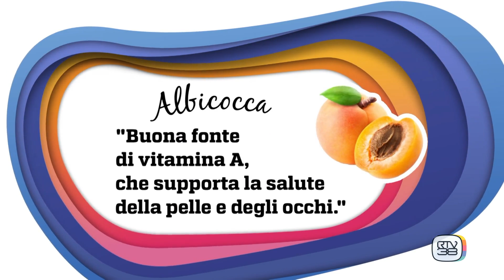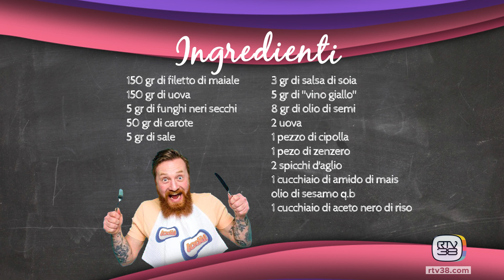TADA' in Cucina - Mercoledì 30.10.24